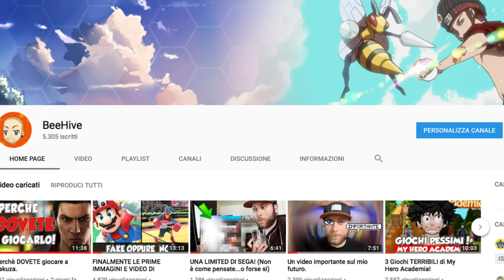La mia decisione DEFINITIVA per questo canale.